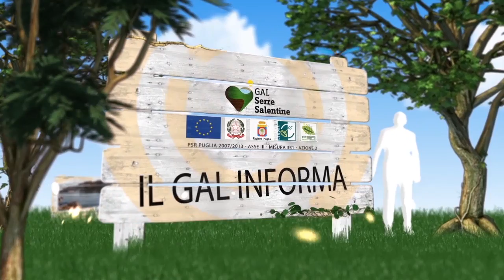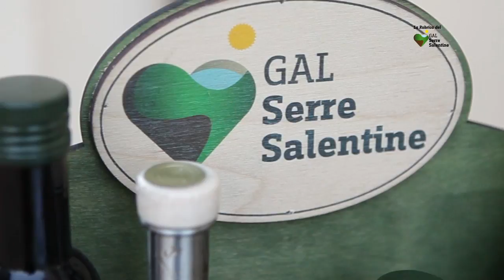Il GAL Informa | Le reti d impresa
Una produzione GAL Serre Salentine-